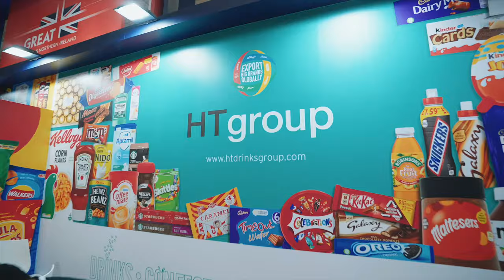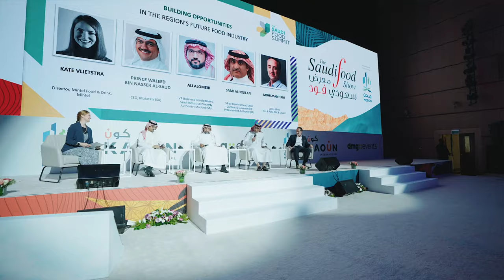The Saudi Food Show 2023 - DAY 1